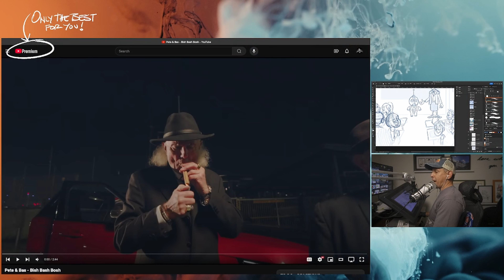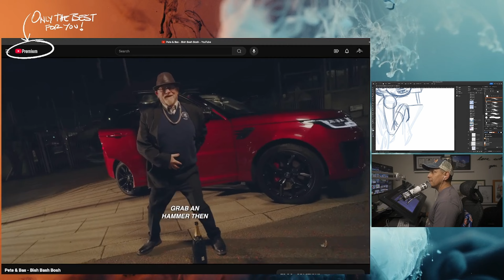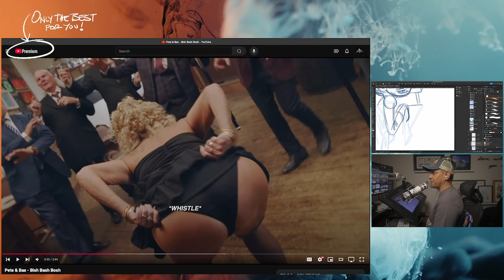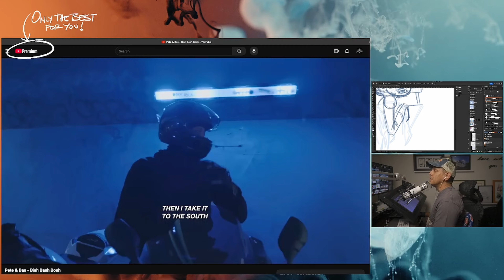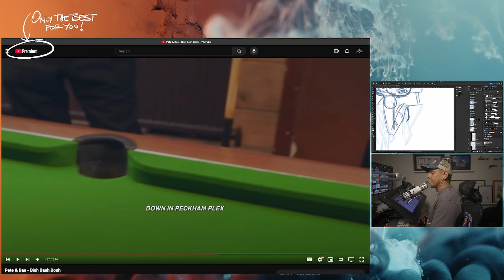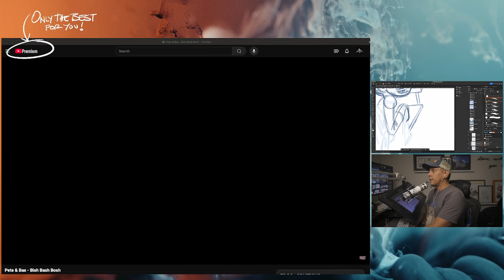Reacting to Pete and Bas - Bish Bash Bosh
CHAPTERS
00:00 - And So It Begins
00:18 - Pete and Bas Bish Bash Bosh
05:16 - The Wrap Up

Camera: Sony a7Siii
Sony FE 16-35mm f/2.8 GM
ZEISS Batis 85mm f/1.8
Sony - FE 50mm F1.8

Sony 160GB CFexpress Memory Card
Sony MRWG2 CFexpress Card Reader

On Camera Mic: ECM-B1M
Rode Wireless Go Mic System
NEEWER 2 Pack Lavalier Lapel Microphone
Atomos Ninja V External Monitor

K&F Concept 64 inch/163cm Camera Tripod
ColorChecker Passport

LG Ultrawide Monitor 49”
Elgato Cam Link 4K
Synology DS1522+ 5-Bay DiskStation NAS
Seagate IronWolf Pro, 20 TB HDD

Lowepro Whistler Rugged Camera Roller
Lowepro ProTactic 450 AW II Black Pro Modular Backpack

TubeBuddy:
GREAT tool if you want to be a serious YouTuber: